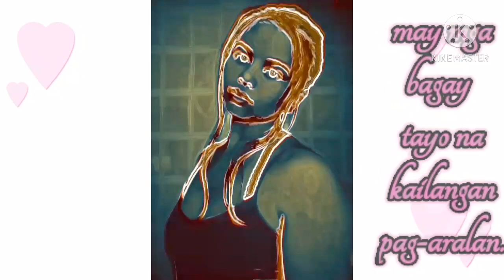Paano ba mag move on? Mahal mo parin ba?